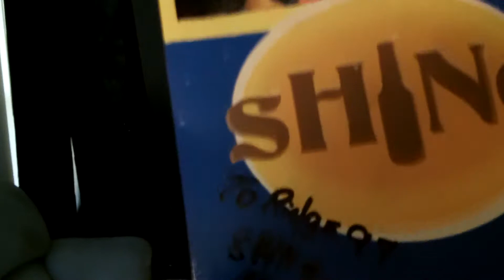Thanks MrBlueRoads, BOTY Mail Package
Thanks so much and also the autographed photo of shine. You guys rock